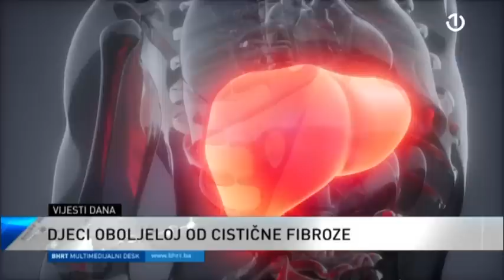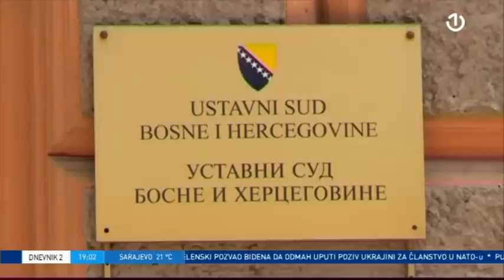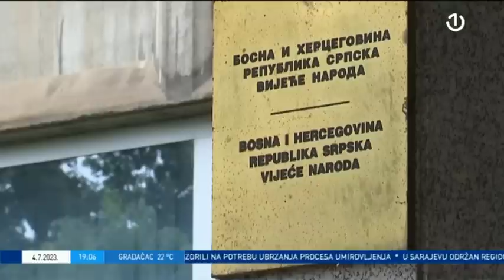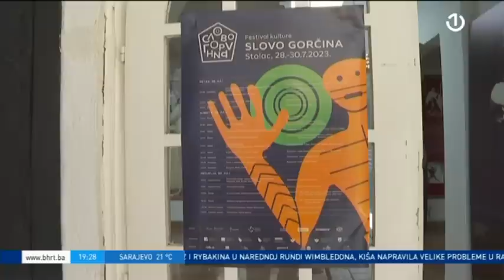Dnevnik 2 - 04.07.2023.